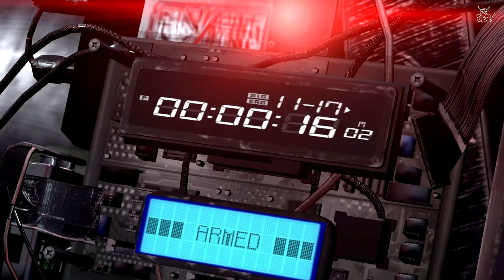[Ваши Игры] - SC: Blacklist & HoW